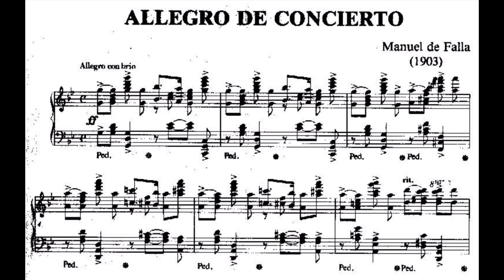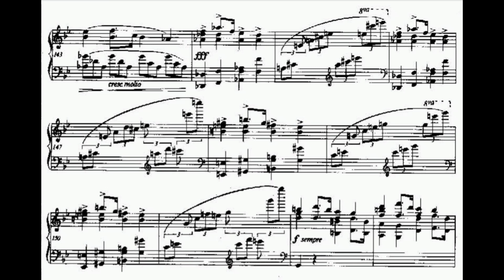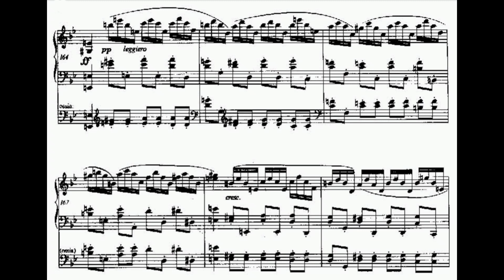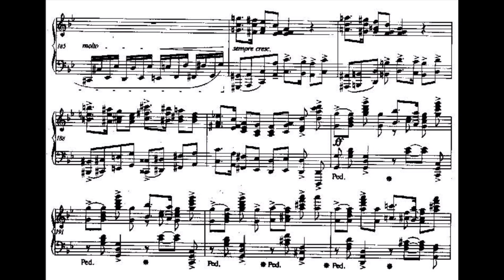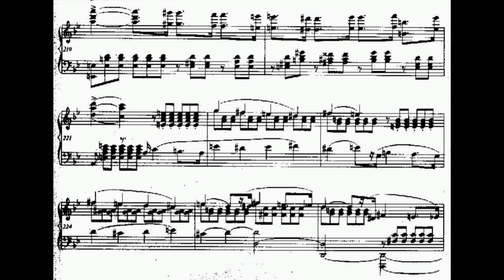Manuel de Falla - Allegro de concierto (audio + sheet music)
Falla composed this piece - undoubtedly the most ambitious work of his first period - in Madrid in 1903. It was written for a competition organized by the Madrid Conservatory under its director Tomas Breton and held in 1904. There were 24 entries; the first prize was awarded to Enrique Granados, while Falla at least received an honourable mention. The Andalusian vein is scarcely present in this sonata movement whose construction is A-B-A-C-B-A-coda. The virtuosity and elan of the Allegro con brio is in the tradition established by Chopin and requires a fully fledged pianist to do it justice. Despite this, the piece does not lack lyrical moments similar to those found in the Piezas espafiolas (which Falla began working on in Madrid in 1905, after the premiere of the Allegro de concierto).

(Naxos)

Original sheet music (Chester Music, 1986)